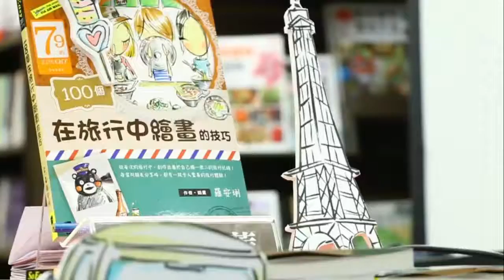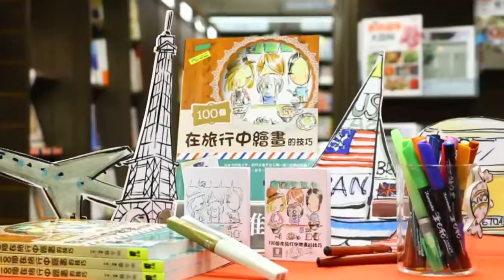100個在旅行中繪畫的技巧 x 金石堂簽書會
100個在旅行中繪畫的技巧_第一場新書發表與簽書會
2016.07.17在金石堂汀洲店舉辦。
當天活動送Anly時尚旅遊書籤及空白小書，買書還送吳竹軟毛筆！